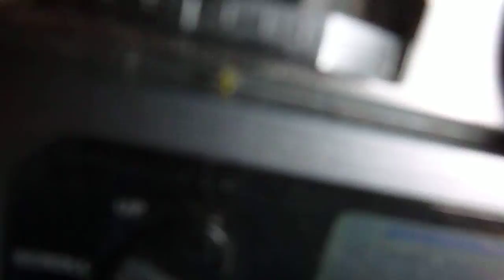Clyde Puffer Simple Build Model (1) First sail with motor sound and smoke.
Scratch built using the techniques of Hal Harrison and based on his PUFFIN plan from Traplet Publications.  Size increased by 50%.    All wood simple construction using bits from my workshop clearout. Smoke system is by means of incense sticks in a cooking-foil tube inside the funnel and sound is from a mini radio with SD card player with engine recording    Sorry about the non-scale speed !!!   This model is about as simple as you can get.